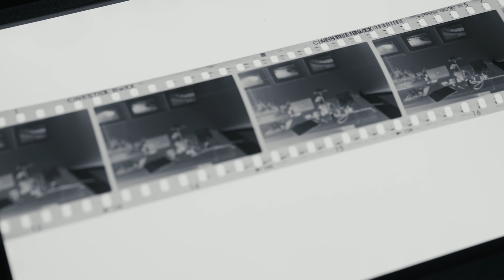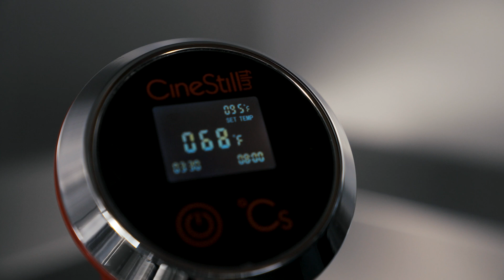The Film Grain Looks Weird. Is it Reticulation?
So you just developed a roll of black and white film, took it out of your developing tank, and noticed that the grain looks quite odd. Watch as Andre Domingues (Customer Experience Manager) explains the phenomenon known as reticulation. What it is, what causes it, and how you can prevent it.

💡 Get the 360 Diffuser and other VALOI camera scanning products on the CineStill Store

0:00 - Intro
0:37 - The Structure of Film
1:10 - Temperature Fluctuation
1:28 - pH Shock
1:54 - Distilled Water
2:18 - Cubic Grain vs T-Grain Film
2:35 - How To Prevent Reticulation
4:20 - My Film Was Reticulated Now What?
4:39 - Outro

Let us know what other questions you have about this film and what you would like to see a video about!

This video features music licensed from great artists found on @themusicbed — use our special link to get your own subscription

For all things film, chemistry, scanning, and more, visit us